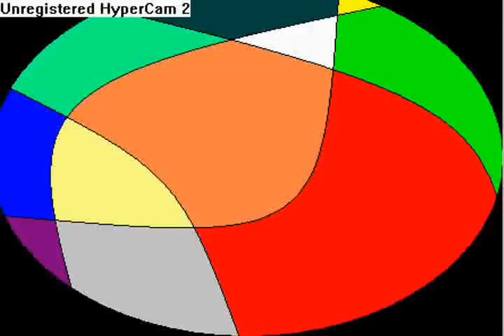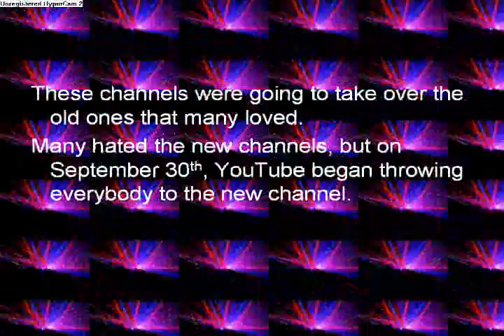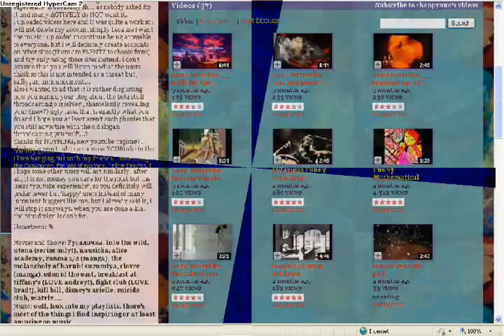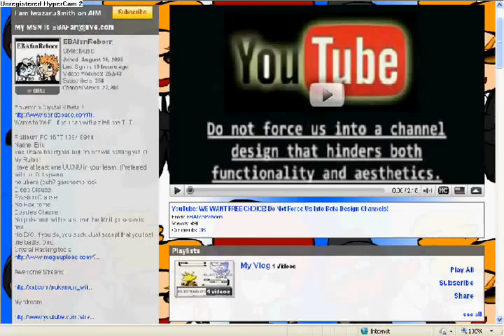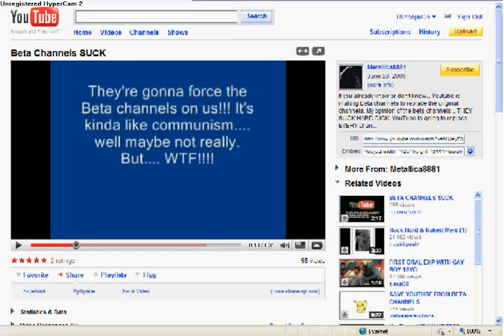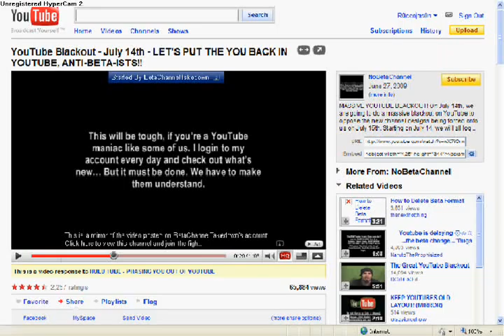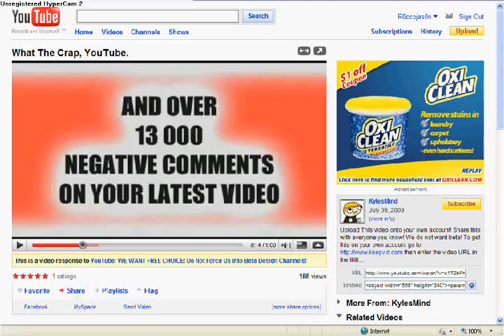Youtube Older Channels 1.0 History (We'll Miss You Old Youtube!)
At the time I made this video, I used the main YouTube channel as a reference of when YouTube started, and the channel at the time said it started in 1969, hence why I put that year in the video. I realized my mistake and used annotation to cover it with 2005, so please don't judge me for a mere mistake.

On July 15th, we first heard about the new beta channels being forced upon us. After a few delays, we were forced September 30th. Many have tried to give the word of WE WANT FREE CHOICE! We failed. This video shows history of the old channels, of what youtube used to be like when it didn't fail. Let this video be your last memory of the old channels as we move on into FAILTUBE.